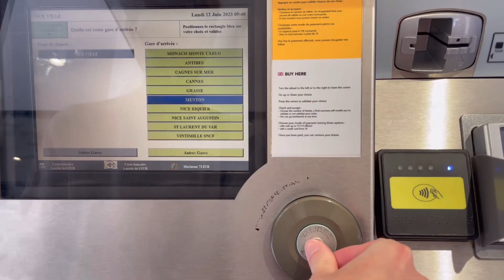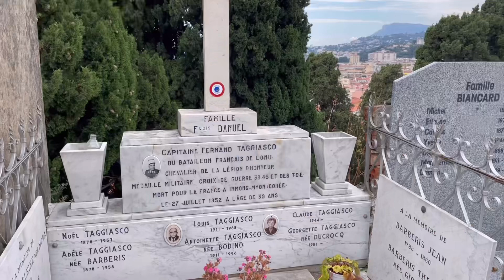🇫🇷프랑스 4화. 프랑스 남부 뿌시기! 코트다쥐르 질문받는다 니스 앙티브 망통 빌프랑슈쉬르메르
코트다쥐르 니스 여행만 세 번째인 수조조. 이번엔 프로로와 함께 가서 더 신난다. 세 번째 찾은 프랑스 남부는 그대로일까? 니스, 앙티브, 망통, 빌프랑슈쉬르메르 이야기. 제일 맛있게 먹은 음식은?